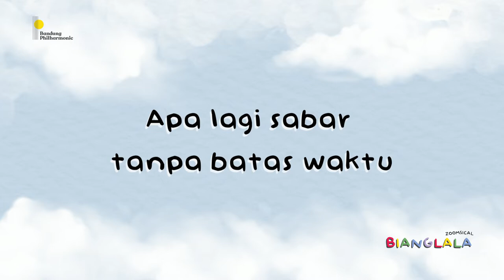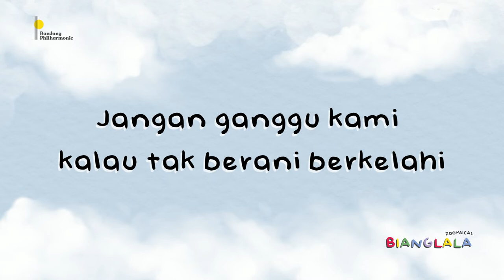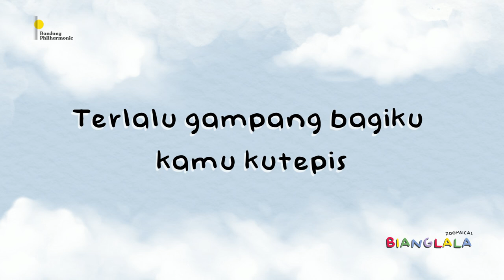"Sini Kalau Berani" dari Zoomsical Bianglala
Sini Kalau Berani
Ciptaan: Sundea dan Fauzie Wiriadisastra

Vokal : Rachel C. Nathania

Musik: Ahmad Ramadhan (Violin 1), Ahmad Fauzi Rahman (Violin 2), Angga Aditia (Viola), Novi Purnama Koswara (Cello)

Ilustrasi Poster : Brigitta Setyorini